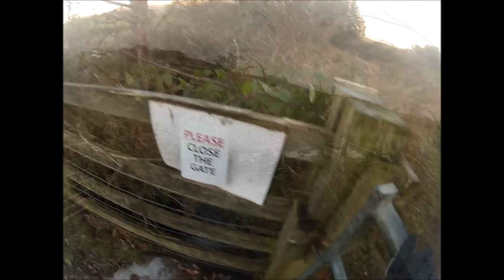The Vixen Run